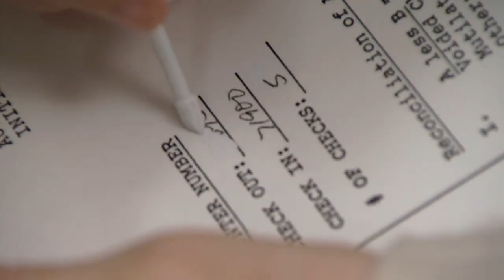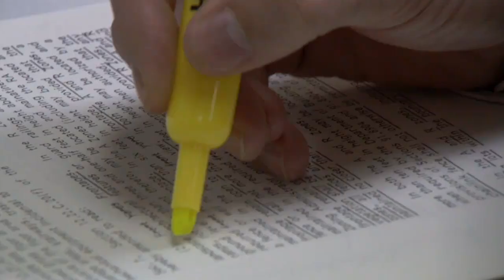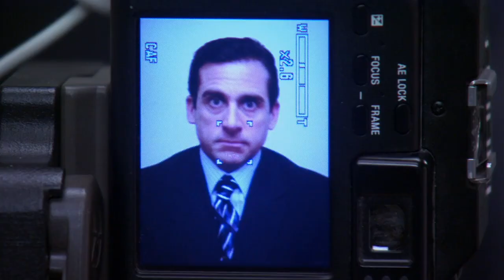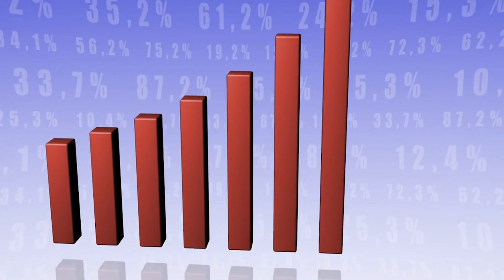Season 2 of the Office - Wrap up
When I started Season 2, I didn't have an overly positive feeling about this season, but after going so in-depth on each episode for the Feild Guides, I realized how much I really enjoy and appreciate this season.

From the Dundies to the Casino night, I look at what worked and what didn't. I briefly talk about the deeper meaning of S2, but I tried to get as quickly as I can to the Dundies.

As always, footage used here is owned by NBC and is used for review purposes.